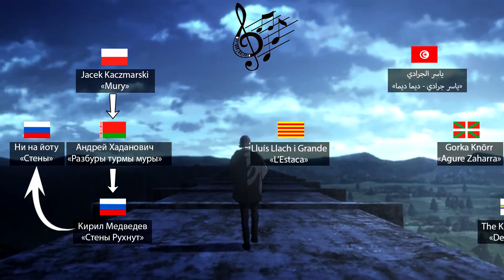AMV - ♪ Стен быть не должно ♪ [Big Contest 2022]